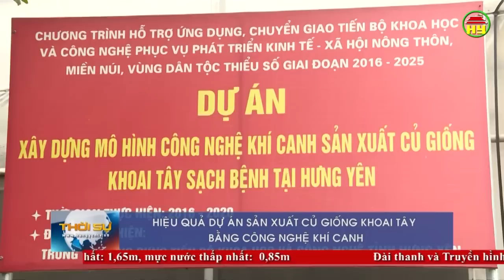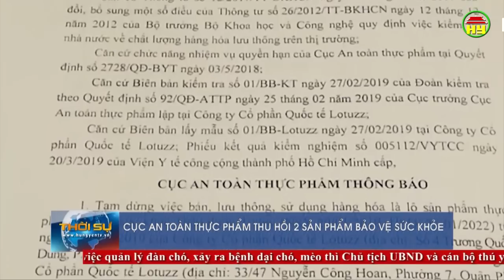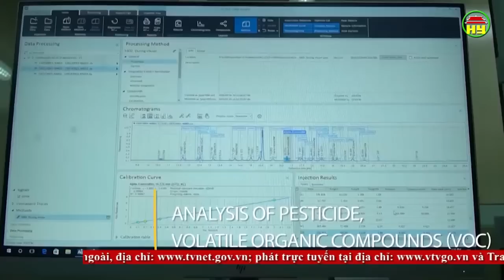Thời sự Hưng Yên thứ 4 ngày 17/04/2019